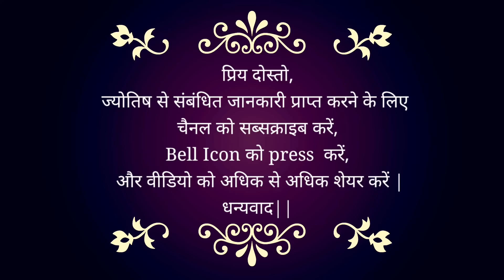Weather & Planets | After Dubai, now water disaster in China | What will happen in India?